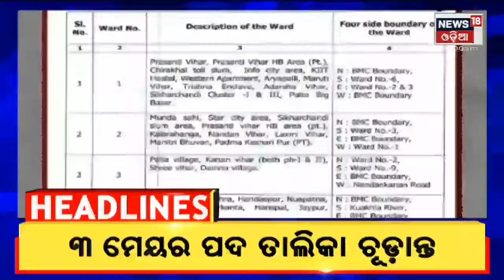Amari Odisha I 10 AM headlines 29th Jan 2022